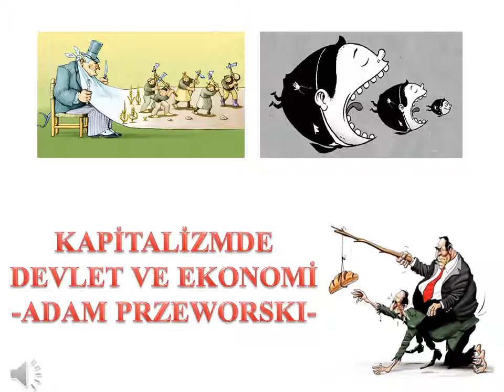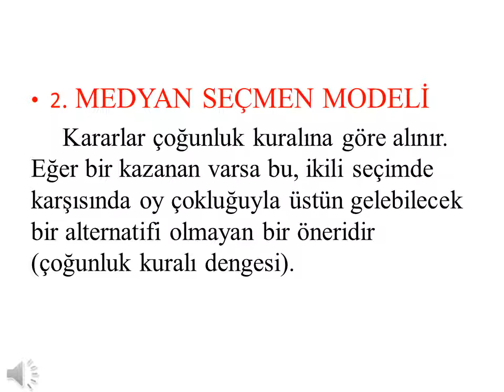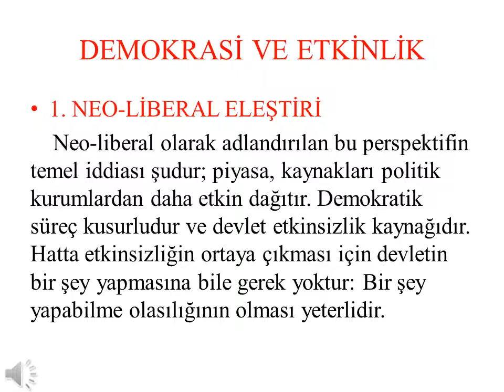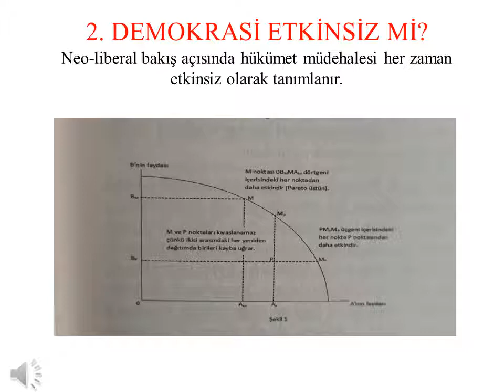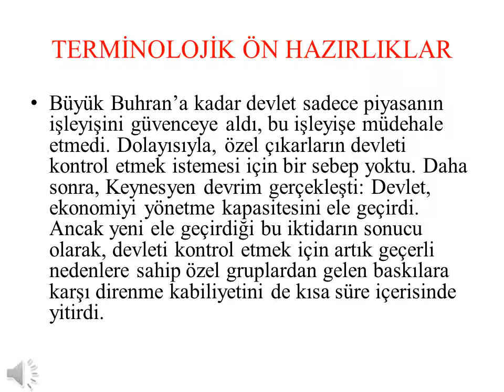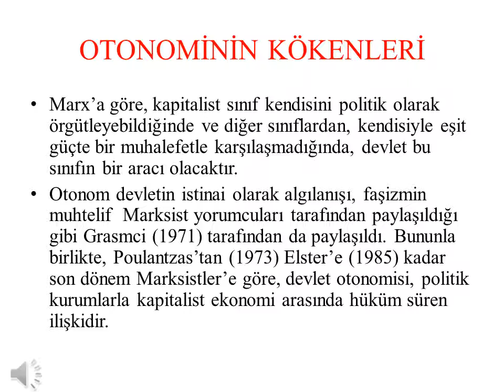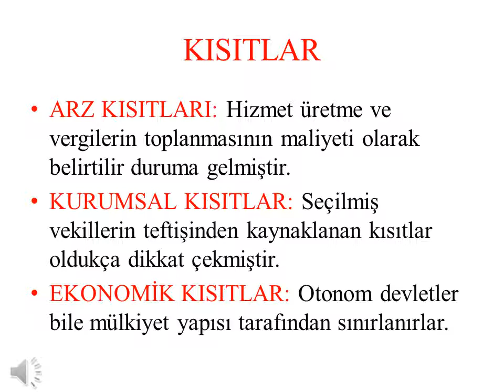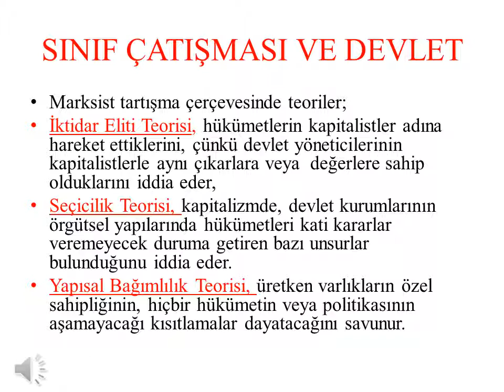Kapitalizmde Devlet ve Ekonomi (Adam Przeworski)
sunan: başak saatçi